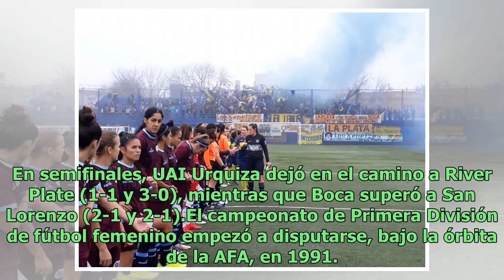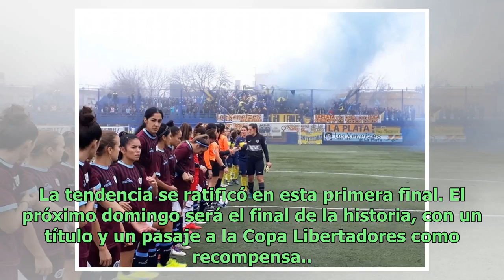Entre las chicas, Boca se quedó con la primera final